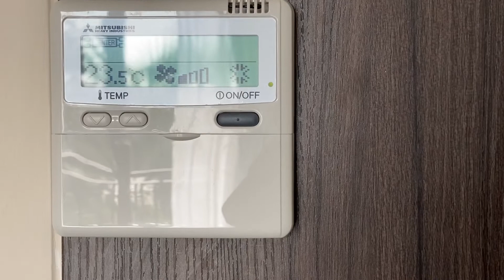Personal Experience at 101 Roi Et Hotel โรงแรมร้อยเอ็ดโฮเทล